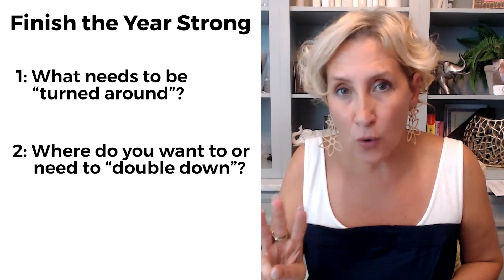Finish Strong in 2024 | 3 Questions for Your Concierge Business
In this video, "Finish Strong in 2024: 3 Questions for Your Concierge Business," we dive deep into three game changing questions that every concierge business owner should ask as the year comes to a close. Are you ready to elevate your business and set the stage for a successful new year? We'll explore three powerful questions that will help you reflect on your current strategies, identify areas for growth, and optimize your services. Whether you’re just starting out or looking to refine your already established business, these insights will empower you to finish the year strong and be ready to roll into 2025 like a boss! Don't miss out on this opportunity to gain valuable knowledge and take your concierge business to the next level! Let’s wrap up 2024 by going strong in Q4!

Join us NOW inside Fully Booked Business Club - the premier coaching container for concierges of all niches.

Kelly

Getting Your First Client ( As a PERSONAL CONCIERGE )

20 Easy Ways ( That are practically FREE ) to Promote and Market your business.

How to Make $35 an Hour (or More) In Your Spare Time as a Personal Concierge. Running Errands, Doing Work You Love, For People Who Need You.

About "The" Kelly Schaefer the Creator and Founder of The Concierge Academy and author of TheConcierge Life

Kelly is a business and certified Life Coach who helps her clients build profitable concierge, organizing and other "helper" businesses in record time using her proven marketing strategies.